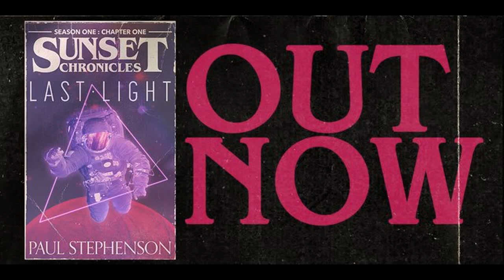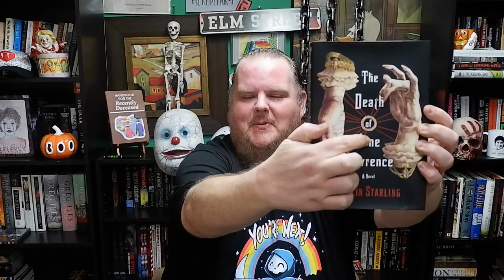THE DEATH OF JANE LAWRENCE | Caitlin Starling | Book Review